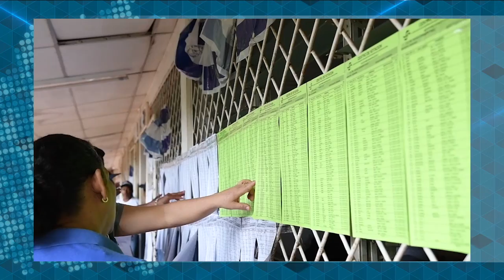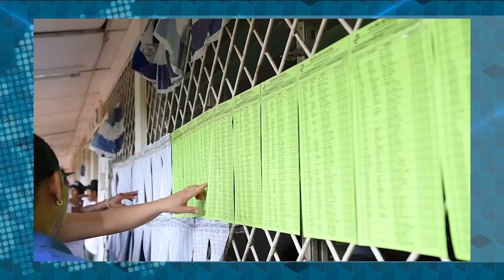Félix Maradiaga: Más presión contra la dictadura y el retorno a Nicaragua